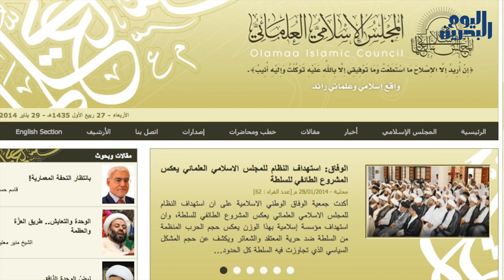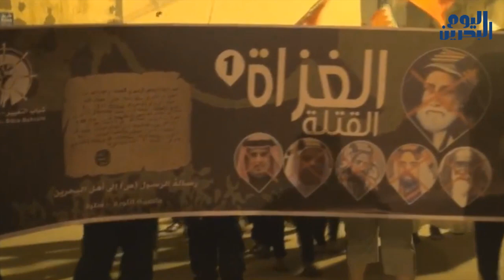وكالة أنباء البحرين اليوم | ٢٩ يناير ٢٠١٤ | السلطات تحل العلمائي وسط تصاعد "حوار سلمان لا يمثلني"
في يوم الجمعة الموافق 25 مارس 2011، وفي ما اعتبر سابقة خطيرة من نوعها، قامت قوات النظام المدعومة سعوديا بتدمير وحرق أول مسجد للمسلمين الشيعية، وهو مسجد الكويكبات في منطقة الكورة. وأظهرت صور نسخا من القرآن الكريم وهي محترقة نتيجة الاعتداء على المسجد.

سلسلة الاعتداءات على المقدسات الدينية المن تابعة للطائفة الشيعية التي تمثل أغلبية السكان لم تتوقف عند مسجد الكويكبات بل استمرت لتطال عشرات المساجد والمآتم ومقامات الصحابة والأولياء الصالحين.

آخر الاعتداءات جاء صباح اليوم الأربعاء حيث قامت السلطات في البحرين بحل المجلس العلمائي.

استهداف العلمائي ليس بالأمر الجديد، حيث ورد في تقرير البندر السري الذي كشف مشروعا متكاملا لاستهداف الأغلبية الشيعية في البحرين، مخططا كاملا لاختراق المجلس وتهميش دوره السياسي والاجتماعي والديني.

غير أن مراقبين يعتقدون أن حل العلمائي لن يوقف الحراك اليومي المتصاعد، والمطالب بإسقاط النظام. بل  على العكس من ذلك، فمن شأن هذه الخطوة إحراج الأطراف المشاركة في جلسات الحوار التي دعا لها ولي عهد النظام سلمان الخليفة، وتعزيز حملة "حوار سلمان لا يمثلني"